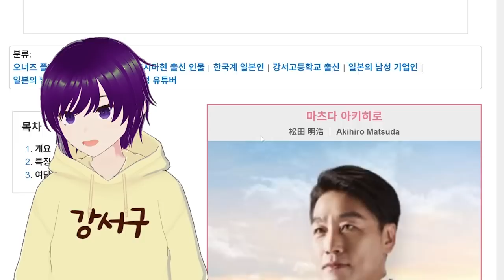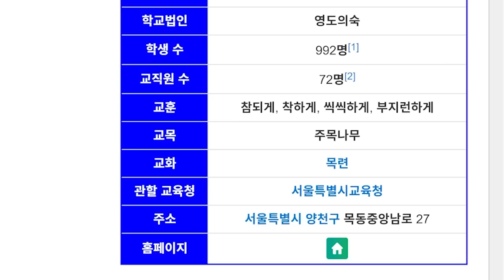📢전국 지자체 최초!! 공무원 버튜브! 🎉🔥강서구🔥가 시작합니다 [V]loGS 1화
안녕하세요~  강서구민 여러분들~ 전국, 전세계에 계신 유튜브 시청자 여러분들~
서울특별시 강서구가 메타버스 열풍에 동참하기 위해 새롭게 신설한 코너!
무려 전국 지자체 최초로! 지자체 공무원이 직접 선보이는 버튜브 채널! [V]loGS입니다!!!

공무원도 버튜버 할 수 있다?
강서구와 관련된거면 뭐든지 좋다! 공무원들도 할 말은 한다!
조금은 자극적인(?) 버튜브 방송이 앞으로 여러분들께 찾아갑니다!
앞으로도 다양한 주제를 가지고 방송을 진행할 예정인데요~
강서구에 대해 궁금한 점! 강서구 공무원들에 대한 이야기
아니면 최근 유행하는 SNS 트랜드도 뭐든지 OK!
궁금한건 얼마든지 저희 유튜브 댓글이나
아니면 메일주소로 고고~

여러분~ 우리 함께 재밌는 방송 만들어봐요ㅋㅋㅋ

* 타이틀 OST : 달의하루 - 너로피어오라(Flowering)
🔔🔔강서구의 다양한 소식을 만나보세요!🔔🔔